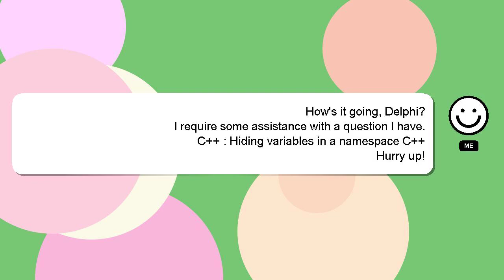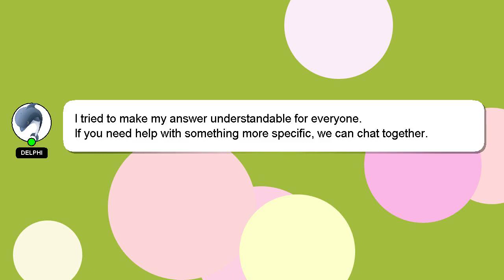C++ : Hiding variables in a namespace C++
C++ a variables C++ Hiding namespace in :